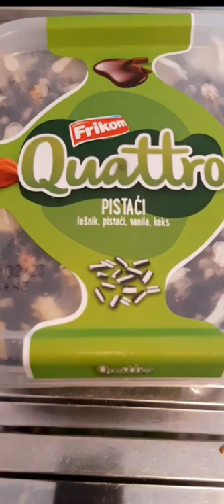Four Flavored Ice Cream by @frikom | Quattro Pistaći sladoled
In Serbia, the Ice Cream is Sladoled. And this four flavors ice cream is called Quattro by @frikom. I and my daughter love their Ice Cream, even it's winter season now here we always have ice cream in our grocery bag.